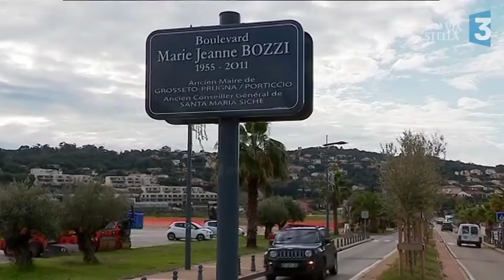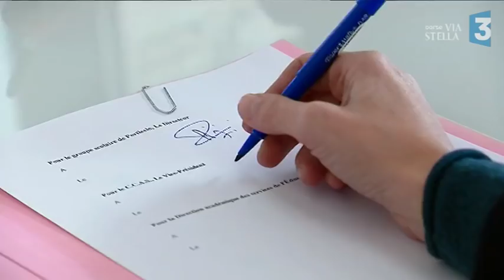Collectivité unique de Corse : le portrait de Valérie Bozzi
Valérie Bozzi (Les Républicains) est l'une des figures de l'opposition au sein de cette nouvelle Collectivité unique de Corse. Portrait.

Reportage : Marie-Françoise Stefani, Marc-Antoine Renucci.